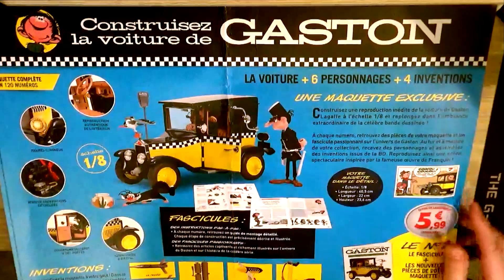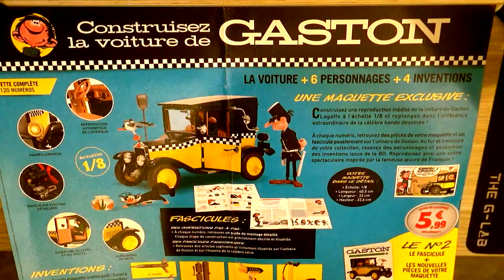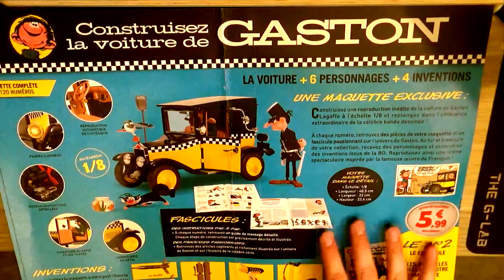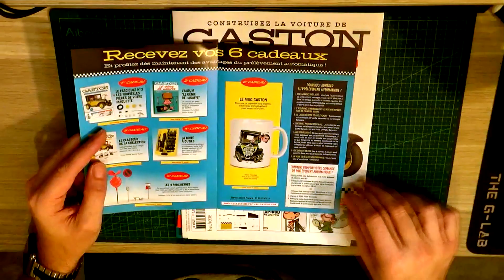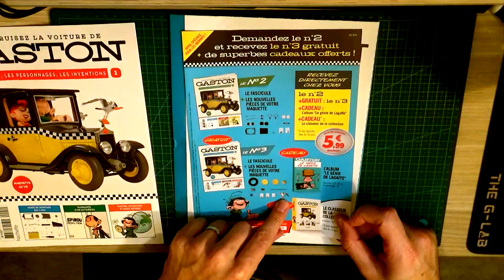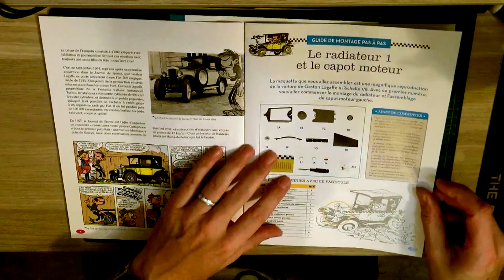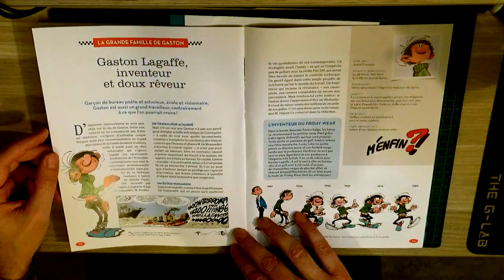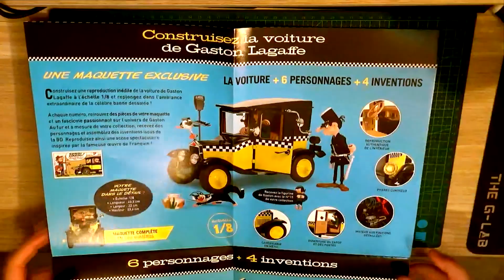Numéro 1 la voiture de Gaston, je vous donne mon avis.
Aujourd'hui nous découvrons le premier numéro de la collection HACHETTE "Construisez la voiture de Gaston".
Et je vous donne mon avis sur ce premier numéro.
Rejoignez nous sur :
La page Facebook du monde d'Hillmick

N'oublier pas le pouce bleu et le partage, c'est très important pour sortir de la masse de chaines que compose youtube;)

Si le cœur vous en dit et que vous souhaitez soutenir la chaîne, il y a le compte tipee ici :

Il existe aussi un compte UTIP, où il vous suffit de regarder gratuitement des publicités tout en contribuant à la chaîne, et ça c'est cool ;).
La musique de fond proviens de la chaine youtube de Redgehog Sound avec leur aimable autorisation !